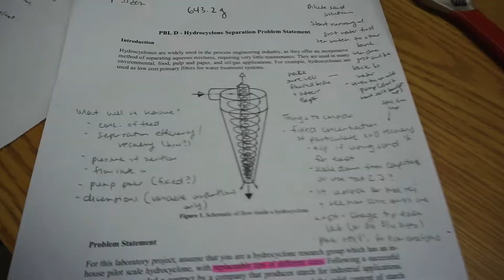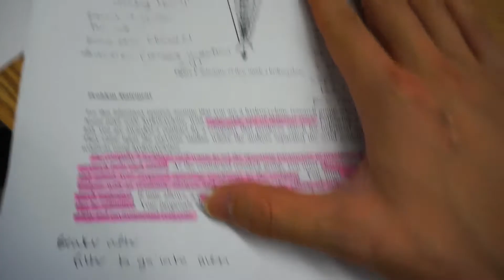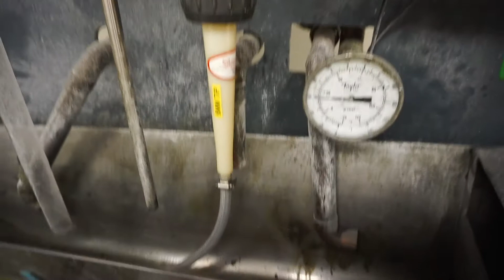BACK IN THE LAB (Vlog #12)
First lab of the semester.